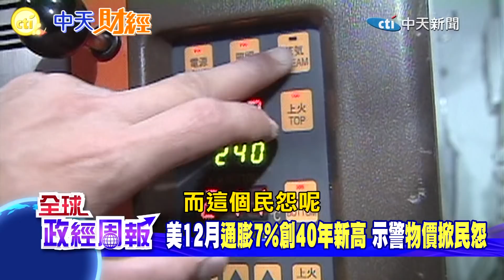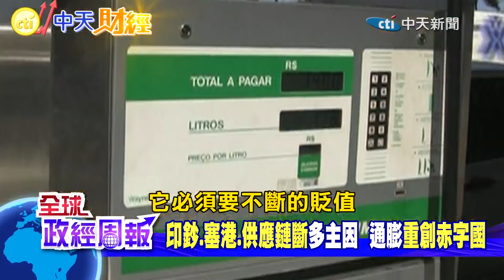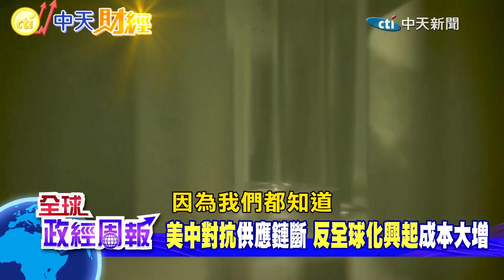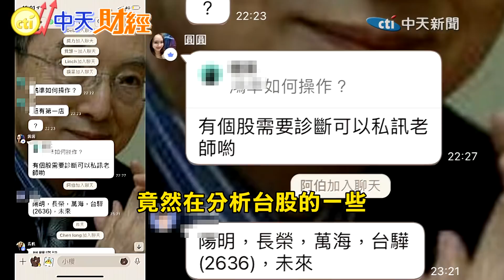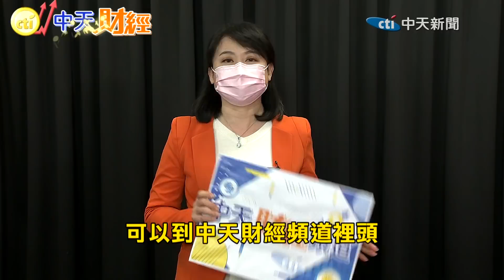【全球政經周報】台灣警訊!哈薩克天然氣暴動藏政治鬥爭 美12月通膨7%創40年新高!日增百萬確診.GDP慘遭砍半.台灣呢? 解析2022憂多吉少變數 @中天財經頻道CtiFinance 20220116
【全球政經周報】台灣警訊!哈薩克天然氣暴動藏政治鬥爭 美12月通膨7%創

40年新高!日增百萬確診.GDP慘遭砍半.台灣呢?解析2022憂多吉少變數 @中

天財經頻道 20220116

馬凱 教授來囉~告訴你2022展望
憂多吉少?得注意什麼呢?

本集重點
”同台灣一樣”控價 哈薩克取消限價掀”燃油暴動”
瓦斯售價僅成本一半 哈薩克取消上限""一夜翻倍""
總統下令開槍釀百人死亡 驚揭民怨背後的政治鬥爭
哈薩克翻版?!凍油價 台灣的一點不同.一點警惕
美12月通膨7%創40年新高 示警物價恐怕會掀民怨
疫情釀能源價格飆漲 經濟不穩國埋政局隱憂有誰
2022憂多吉少 疫情再失控!美國每日新增百萬確診
擴廠增產.供過於求?! 電動車夯!晶片短缺狀況會...
疫情.經濟變數多 2022局勢憂多吉少.投資要審慎